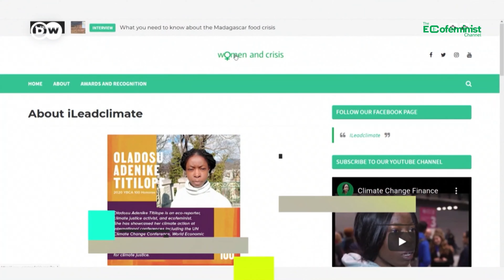Swiss women win landmark climate case at Europe top human rights court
Climate litigation: A conversation with Senior Women For Environmental Protection.